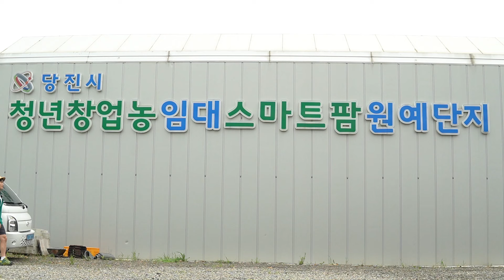[제5회 농업·농촌 영상 공모전 수상작] 스마트팜이 너무 좋아 동생까지 귀농시킨 청년농부 "저는 진짜 대만족입니다"_구관모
제5회 팜(Farm)터지고 펀(Fun)한 농업·농촌영상 공모전 대망의 수상작을 공개합니다!